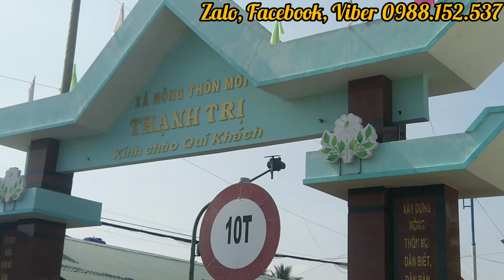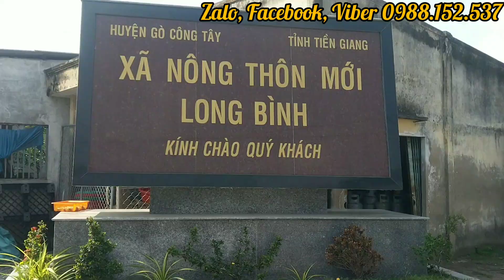VỀ GÒ CÔNG TÂY XEM NGƯỜI DÂN TRỒNG DỪA TRẢ LỜI KẾT QUẢ PHUN THUỐC BORON TRỊ RỤNG VÀ THỐI TRÁI RA SAO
VỀ GÒ CÔNG TÂY XEM NGƯỜI DÂN TRỒNG DỪA TRẢ LỜI KẾT QUẢ PHUN THUỐC BORON TRỊ RỤNG VÀ THỐI TRÁI RA SAO? Đã trên một tháng từ hôm Kênh về xã Long Bình, huyện Gò Công Tây, tỉnh Tiền Giang giúp vườn dừa Mã Lai trên 500 cây đang cho trái của Chú – Thím. Để theo dõi người dân phun thuốc trị nấm, khuẩn, rệp sáp, trị rụng và thối trái là yêu cầu mà Kênh luôn quan tâm, quá trình người dân phun thuốc Kênh luôn hỏi thăm để biết được kết quả và sự hiệu quả của thuốc. Vườn dừa này bị nấm khuẩn, rệp sáp rất nhiều nên gây rụng và thối trái trên diện rộng làm ảnh hưởng đến kênh tế từ dừa trong thời gian qua, nhờ Kênh tư vấn các loại thuốc Boron trị rụng và thối trái, ABIO-K trị lớn trái, đặc biệt là Ridomil-gold và Somec trị nấm khuẩn rất hiệu quả thì chủ vườn phun có kết quả rất tuyệt vời, nấm khuẩn, rệp sáp khô sau 2 ngày phun và dừa không bị rụng và thối trái. Với tinh thần đó chủ vườn rất vui và cảm ơn Kênh đã quan tâm giúp đỡ để thời gian tới người dân sẽ có nhiều dừa trong vườn của mình, bán được nhiều trái hơn, giá cao hơn, đây là niềm vui chung nhé bà con nông dân. Xin cảm ơn bà con đã coi video này.
Mời bà con và các bạn xem video! Xin chân thành cảm ơn các bạn! ĐT 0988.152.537 (Sơn)

ABOUT WOODEN WOOD WATCH THE COCONUT PEOPLE'S ANSWER THE RESULTS OF BORON DRUG DRAINING AND ROTTEN FRUIT? IT HAS BEEN MORE THAN A MONTH SINCE KENH RETURNED TO LONG BINH COMMUNE, GO CONG TAY DISTRICT, TIEN GIANG PROVINCE TO HELP THE MALAYSIAN COCONUT GARDEN WITH OVER 500 TREES BEARING THE FRUIT OF UNCLE - THIM. TO MONITOR PEOPLE SPRAYING FUNGICIDES, BACTERIA, MEALYBUGS, FRUIT DROPPING AND ROT IS A REQUIREMENT THAT KENH ALWAYS CARES ABOUT, THE PROCESS OF PEOPLE SPRAYING CANALS ALWAYS INQUIRES TO KNOW THE RESULTS AND EFFECTIVENESS OF THE DRUG. . THIS COCONUT GARDEN HAS A LOT OF FUNGI, MEALYBUGS, SO IT CAUSES FRUIT DROP AND ROT ON A LARGE SCALE, AFFECTING THE HEALTH CHANNEL FROM COCONUT IN RECENT YEARS, THANKS TO THE COUNSELING CHANNEL OF BORON DRUGS TO TREAT SHEDDING AND FRUIT ROT, ABIO-K TO TREAT LARGE FRUITS, ESPECIALLY RIDOMIL-GOLD AND SOMEC, VERY EFFECTIVE AGAINST FUNGI AND BACTERIA, THE GARDEN OWNER SPRAYED WITH EXCELLENT RESULTS, FUNGI, BACTERIA, MEALYBUGS DRIED AFTER 2 DAYS OF SPRAYING AND COCONUTS DID NOT FALL AND ROT. WITH THAT SPIRIT, THE GARDEN OWNER IS VERY HAPPY AND THANKS KENH FOR CARING AND HELPING SO THAT NEXT TIME PEOPLE WILL HAVE MORE COCONUTS IN THEIR GARDENS, SELL MORE FRUIT, AND HAVE A HIGHER PRICE. FARMER. THANK YOU GUYS FOR WATCHING THIS VIDEO.
INVITE FRIENDS AND FAMILY TO WATCH THE VIDEO! CLICK REGISTER FOR A FREE CHANNEL AND SHARE THE VIDEO FOR EVERYONE TO SEE TO SUPPORT THE ENTERTAINMENT - GENERAL CHANNEL! THANK YOU VERY MUCH!